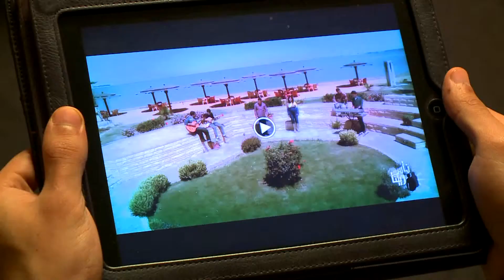٢١- شعر نعيم عاطف عن الاختيارات والقرارات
ناس زيينا -II- (٢١) الجزء الثاني (الشعر)
لينك الحلقة كاملة
يا ترى إيه خطة ربنا في حياتي ، ، ، يا ترى ربنا مرتب لي إيه؟؟؟
طيب ازاي أعرف خطة ربنا ومشيئته في حياتي؟؟؟!!
هل فيه طريقة أميز بيها صوت ربنا علشان يرشدني للي فيه خير لي؟؟؟
هل لما يكون الطريق سهل وسالك تكون الأمور من الله؟
و لو حصل العكس واتعطلت ومليانة مشاكل تبقى د مش من عند ربنا!
عند كل إختيار صعب بنحتار ونقعد نصلى ونقرب من ربنا ونحاول نعرف صوته،
لكن إزاى أعرف إن الموضوع ده من ربنا فعلاً و لا ده مجرد ميول جوايا أو صوت من إبليس؟!!!
ونعمل إيه لو اختلطت كل الأصوات جوانا.
وفي حلقة النهارده بنسأل: وهل غلط إني أدور وأشوف ربنا عايز إيه علشان خايف أتعب؟
ولو أنا بعيد عن ربنا من مدة ها يوافق إنه يوريني خطته لحياتي؟!
وهل أصلاً ربنا عمل لي خطة ولا أنا حر في اختياراتي؟
وهل مشيئة الله غامضة وسر وماينفعش تعلن لي؟
وهل ينفع حد يصليلى ويقولي مشيئة الله لى؟
كل إجابات الأسئلة اللي فاتت ها تكون محور حلقة النهاردة من برنامج "ناس زينا" بعنوان: "جوة الخطة"
برنامج ناس زيينا (الموسم الثاني) II
الحلقة ٢١::: جوة الخطة
من فضلك لو الحلقة عجبتك ما تنساش تعمل لها . . . . .L.I.K.E. .&. ..S.h.a.r.e
ناس زيينا،،،
برنامج واقعي جداً بيناقش::::
فيه دراما،،
شعر(نعيم عاطف) ،،،
حوار ونقاش (بين الشباب وخدام الرب د. شادي جورج و أ. عصام خليل)،،،